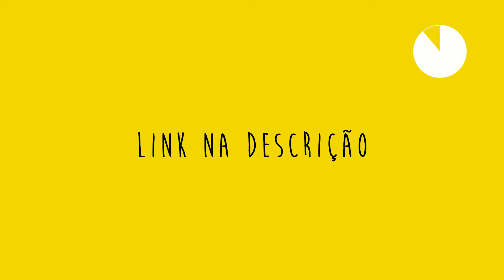Diquinhas da Thalita #10 Games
• SLAY.ONE --- MMO de tiro • Partiu X1?!

Diquinhas de 30 segundos (as vezes um pouco mais pq contei errado mesmo)